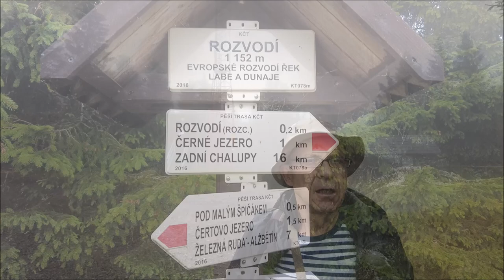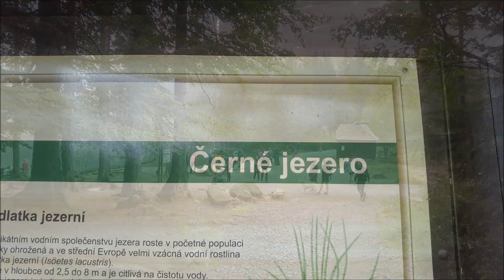Čertovo a Černé jezero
Krátké video z Čertova a Černého jezera, cestu na rozhlednu Špičák mi pokazilo mlhavé počasí a když začalo pršet, musel jsem přestat úplně.